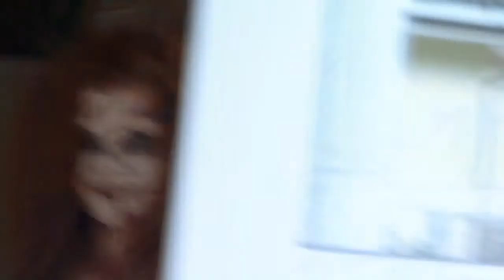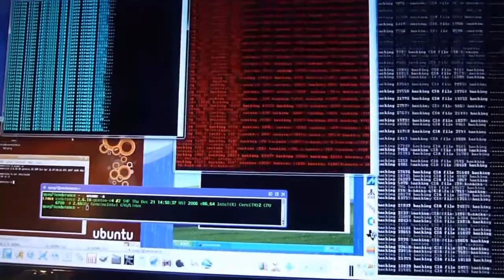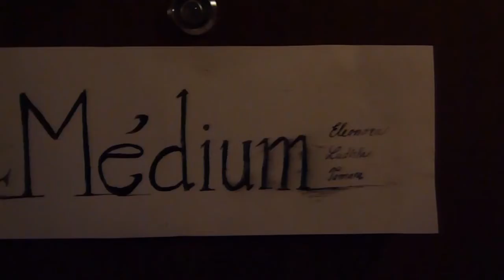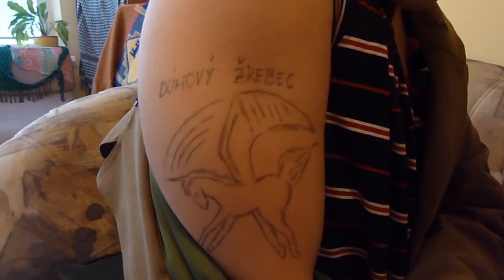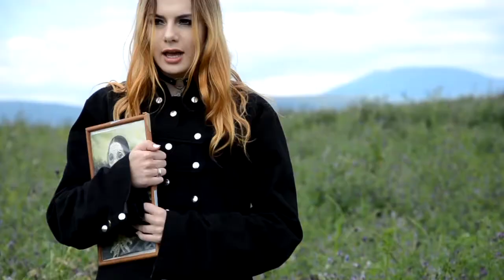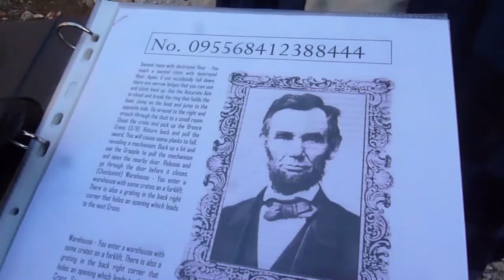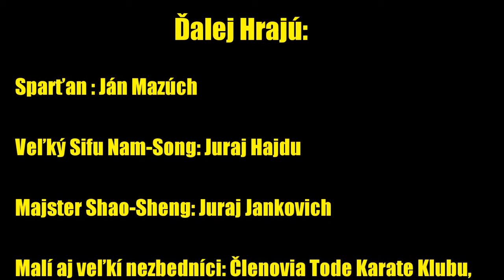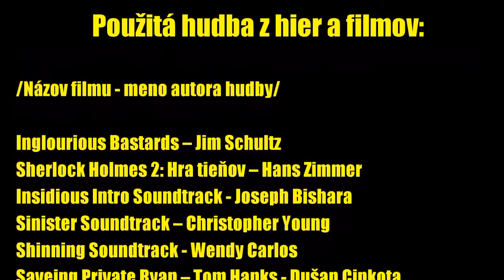Fantóm Oravskej Dúbravy - full movie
Witchcraft production uvádza študentský amatérsky film Fantóm Oravskej Dúbravy.

Content used in this video is not in our property.
List of used music, sounds and videos:

Asura Cyin - Tajiri Mitsukata
Blassreiter - Hibino Norihiko
Blood+ - Mark Mancina
Claymore - Masanori Takumi
Code Geass - Kotaro Nakagawa
Cowboy Bebop - Yôko Kanno
D.Gray-man - Kaoru Wada
Death Note - Yoshihisa Hirano , Hideki Taniuchi
Elfen Lied --   Yukio Kondô ,Kayo Konishi, Moka
Fate Stay Night - Kenji Kawai
FullMetal Alchemist - Michiru Ohshima
Gungrave - Tsuneo Imahori
Last Exile - Dolce Triade
Noir - Yuki Kajiura
Outlaw Star
Pandora Hearts - Yuki Kajiura
Samurai 7 - Eitetsu Hayashi, Kaoru Wada
Shikabane Hime - Norihito Sumitomo
Slayers - Osamu Tezuka
Tenjho Tenge
Tsubasa Chronicles - Yuki Kajiura
Wolf´s  Rain - Yôko Kanno
Zombie Loan -- Sawano Hiroyuki
Vampire Hunter D: Bloodlust - Marco D'Ambrosio

Lionheart Legacy of the Crusader -- Inon Zur
Katawa Shoujo -- Nicol Armarfi
Final Fantasy VIII -- Nobuo Uematsu

Inglourious Bastards -- Jim Schultz
Sherlock Holmes 2: Game of Shadows -- Hans Zimmer
Saveing Private Ryan -- Tom Hanks - Dušan Cinkota
Doctor Who -- Murray Gold

Special sound effects:
Rezident Evil